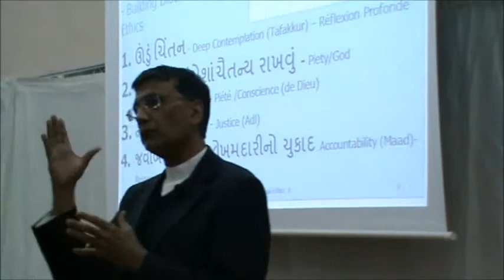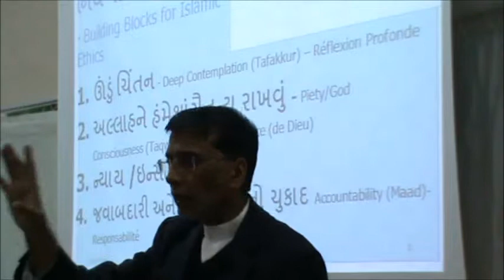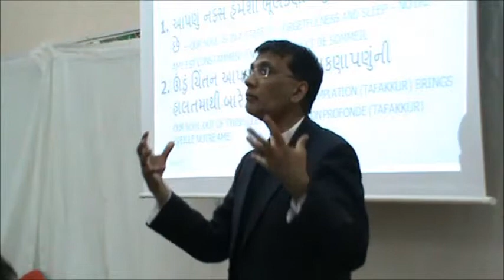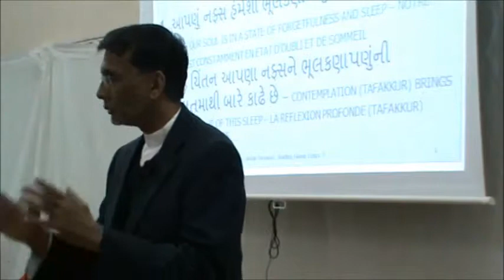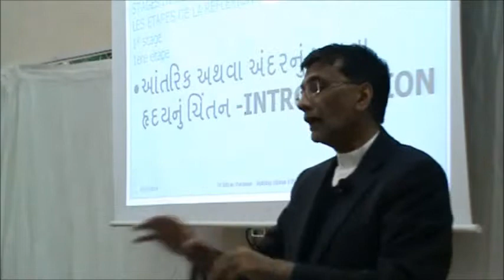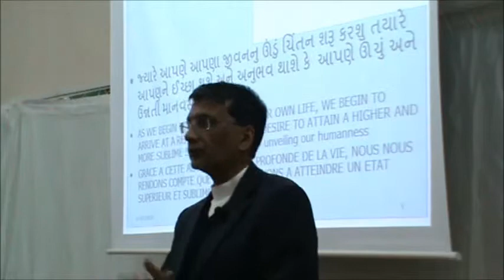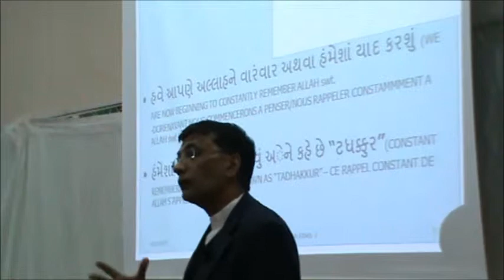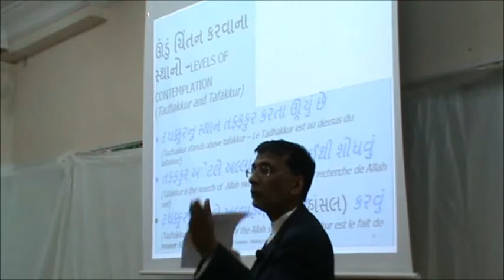DARS YOUTH 3 - DR. SIBTAIN PANJWANI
DARS YOUTH 3  / JEUNESSE DR. SIBTAIN PANJWANI
4 RAMADHAN 1435